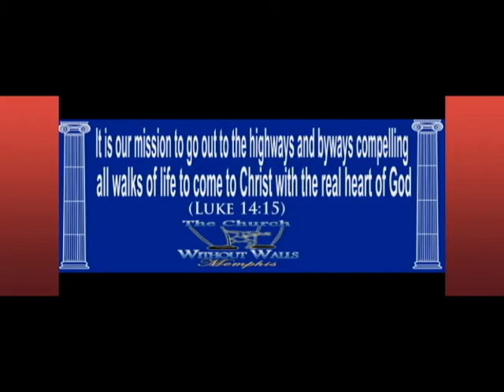The Church without Walls Church Invite